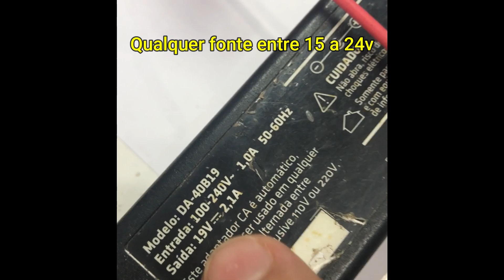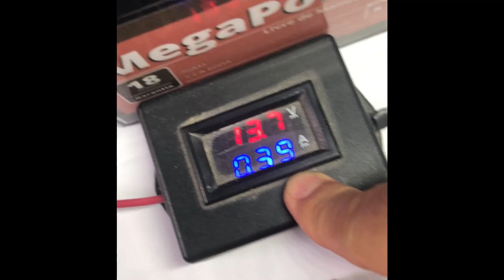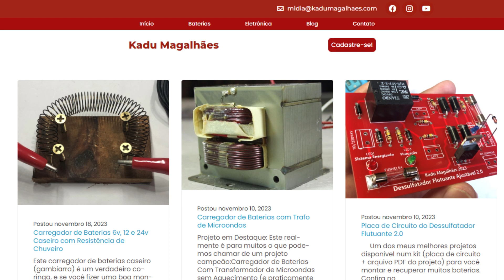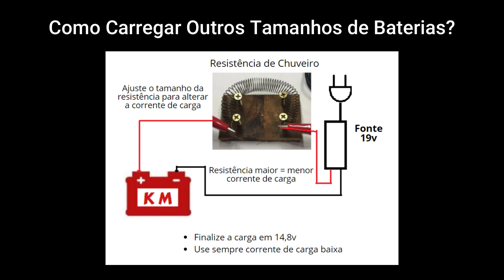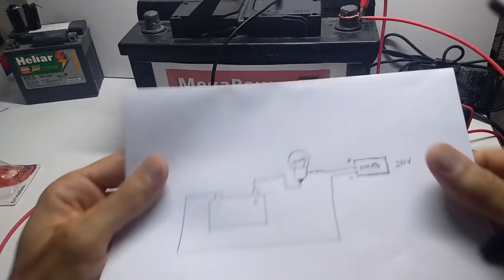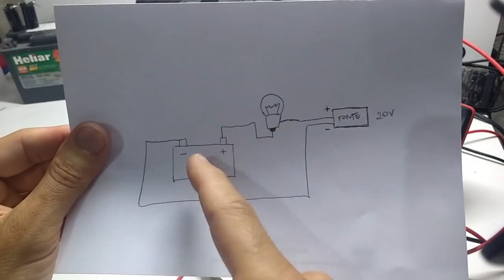Carregador de baterias mais ninja que existe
😮 Material de Acesso Gratuito
▪ Aulas Gratuitas Curso Projetos para Iniciantes - Faça seu cadastro para começar agora mesmo! Acesse

▪ Baixe gratuitamente a versão demo da apostila da coleção de projetos do canal Eletrônica de Brinquedo no

⭐ Curso e Apostilas da Coleção de Projetos
▪ Curso de Projetos de Eletrônica Para Iniciantes do Canal Eletrônica de Brinquedo

Neste curso especial você vai aprender tudo que precisa para fazer a manutenção em seu próprio carro, ou no de amigos e clientes. Clique aqui para saber mais ou para começar agora mesmo!

Todos são bem vindos! Leia as regras do grupo.

Contato
Whatsapp Vendas 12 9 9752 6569